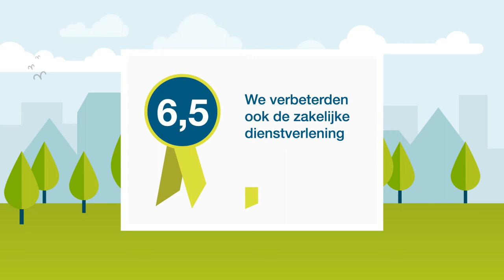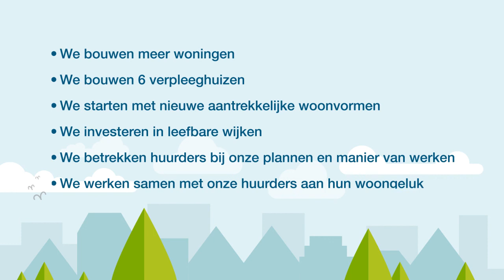Video Jaarverslag 2020 Woonzorg Nederland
We kijken met trots terug op een bewogen jaar, waarin we ondanks de coronacrisis onze maatschappelijke impact verder hebben vergroot. In ons zojuist gepubliceerde jaarverslag en jaarrekening verantwoorden en duiden we onze resultaten over 2020.